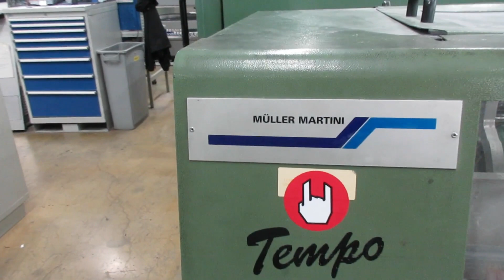Muller Martini Tempo 22 - used saddle stitcher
Muller Martini Tempo 22, used saddle stitcher, 1999, 8 feeders 416, cover feeder 344, Biliner inserter, max speed: 22.000 /hour, 8 log stream feeders 3736 with extensions, 2 insert gluing units 423, Robatech Concept 4, stitching unit 410, trimmer 304, Rapido compensating stacker 7525.